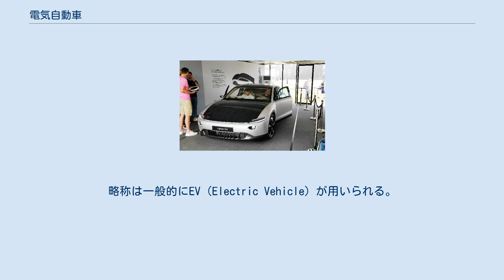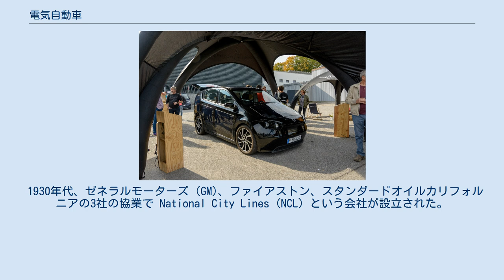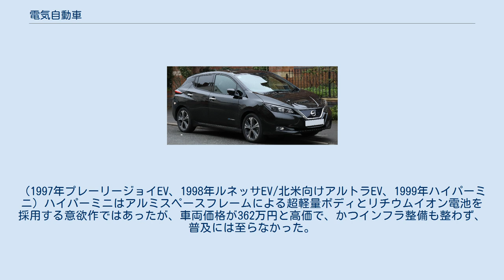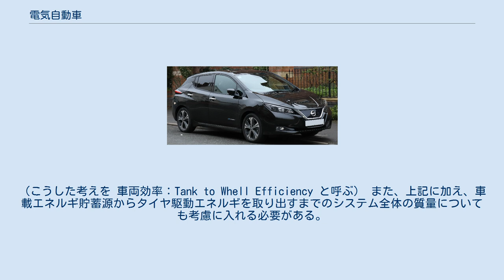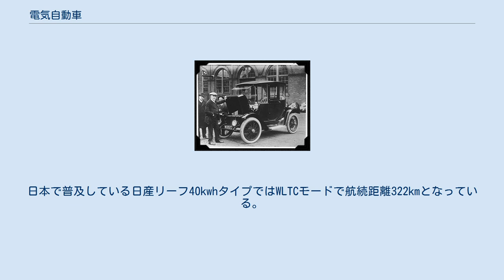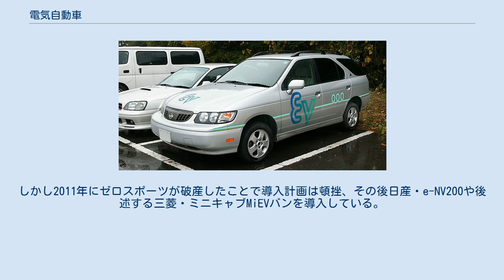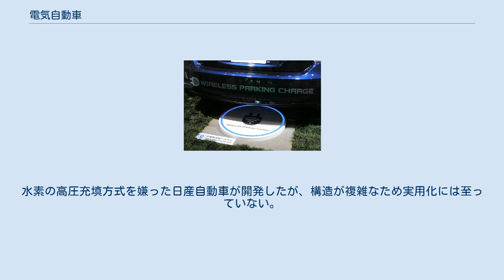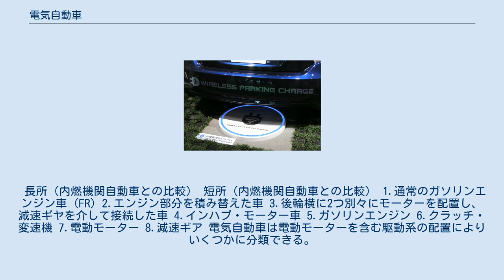電気自動車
二次電池式電気自動車の例 日産・リーフ ルノー・ゾエ BMW・i3（充電中） テスラ・モデル3 ジャガー・Iペイス 電気自動車（でんきじどうしゃ）とは、電気をエネルギー源とし、電動機（モーター）で走行する自動車である。
略称は一般的にEV（Electric Vehicle）が用いられる。
内燃機関（エンジン）を持たない事から、走行時に二酸化炭素（CO2）や窒素酸化物が出ないゼロエミッション車である。
 電気モーターを動力源とする電気自動車は、車載電池（バッテリー）から電力を得る電池式電気自動車と、走行中に電力を外部から供給する架線式電気自動車とに大きく分けられる。
軽自動車や普通乗用車としては電池式電気自動車が注目されたが、大型車を電気自動車にするには大量のバッテリーを搭載しなくてはならず重量が課題となる。
そのため、大型車ではハイブリッドカーや架線式電気自動車が注目された。
 電池式電気自動車は、外部からの電力供給によって二次電池（蓄電池）に充電し、電池から電動機に供給する二次電池車が一般的である。
→二次電池式電気自動車 (BEV) なお、かつての二次電池では、出力やエネルギーあたりの体積と質量が大きく、コストも高く、寿命も不十分であった。
また、電池の寿命を低下させる急速な充電を避ける必要もあり、稼働時間に対し長い充電時間も短所であった。
そのため、交通機関の主流たりえなかった。
しかし、出力・エネルギー密度が高く、繰り返しの充放電でも劣化の少ないリチウムイオン二次電池の発展により、電気自動車が注目されるようになった。
また、近年は、電気自動車の普及とともに各国で全固体電池の開発が活発化しており、実用化のため自動車メーカーや電機メーカーが研究に投資している。
 車両自体に発電装置を搭載する例としては、太陽電池を備えたソーラーカー、燃料電池を搭載する燃料電池自動車がある。
発電専用エンジン（レンジエクステンダー）を搭載する物については、内燃機関と二次電池を併用する事からプラグインハイブリッドカーに分類される。
 架線式電気自動車としては、架線（架空電車線）に接触させて電源を得る方式はトロリーバスとして古くから用いられているほか、架線を地下に埋設して、誘導電流によって走行中に充電できるオンライン電気自動車などがある。
 ガソリンエンジンやディーゼルエンジンなどの内燃機関（ICE）による動力源と比較すると、適切に選ばれた電動モーターの起動トルクは大きく、高速回転領域まで電力の変換効率がそれほど変化しないので、電気自動車はほとんど変速機を必要としない。
また、自身で始動できるため始動用の補助動力装置も不要である。
電動モーターは内燃機関に比べると静かであり、騒音が少ない。
 地球温暖化が20世後半から加速がつき、2000年代に入って問題視されるようになった。
その結果、脱ガソリンエンジンと電気自動車の利用推進は強力に推進されるようになり、一方でそれ以前から技術者たちによって継続的に行われてきた電池技術の改良や発展があったおかげで技術的な障壁は下がり続ける。
それらの相乗効果により、各国政府は電気自動車の購入を推進するための法制度が整備され、最近では、電気自動車は公道で日常的に走るための現実的で日常的な乗り物として、存在感を増してきている。
 電気自動車は、特に地球温暖化問題に関する京都議定書のCO2排出削減目標を達成する手段の1つとして、あるいは産出国が局在する化石燃料に対する依存を減らす手段の1つとして国家レベルで実用化に力を入れられるようになった。
 2010年時点で既に、「電気自動車は自動車産業に大きなインパクトをもたらす（変革をもたらす）と予期される」と指摘された。
世界の多くの政府が、自国の自動車産業がこれから迎える電気自動車が主流の時代を生き残ってゆくためにと、電気自動車とその構成部品の開発のために莫大な資金を出すことを決断するようになった。
たとえばアメリカ合衆国では、バラク・オバマ政権が、電気自動車とバッテリー向けに24億ドルの連邦補助金を出すと約束した。
 中華人民共和国は（2010年代初頭に）電気自動車産業の立ち上げに50億米ドル相当のお金を供給すると公表した。
 2010年代の後半から、世界各国で、特にヨーロッパ諸国などを中心として持続可能性の必要性の認識が高まった。
ガソリン車の販売を規制・禁止したり、（ヨーロッパでは様々なタイプがありえた非ガソリン車の...